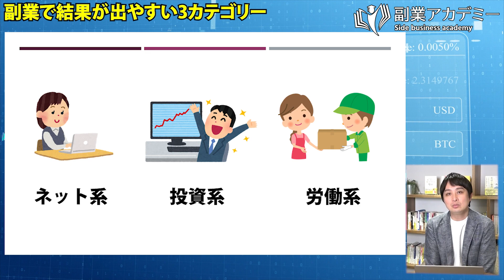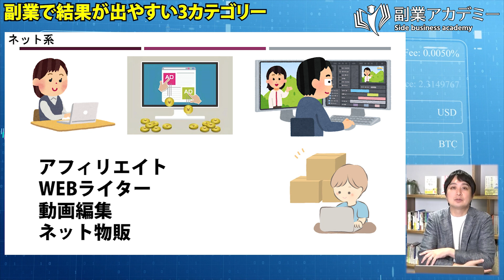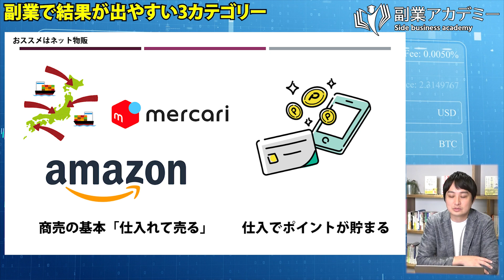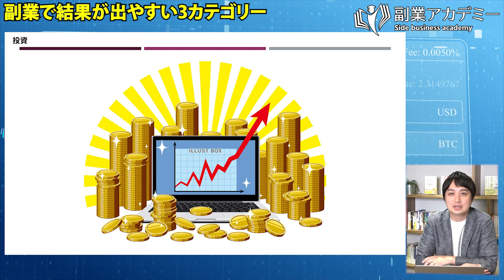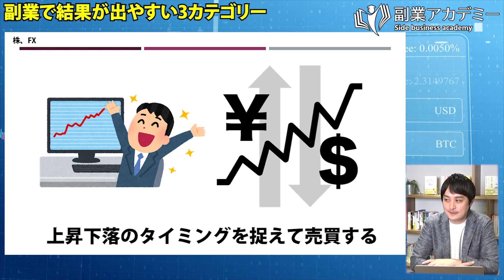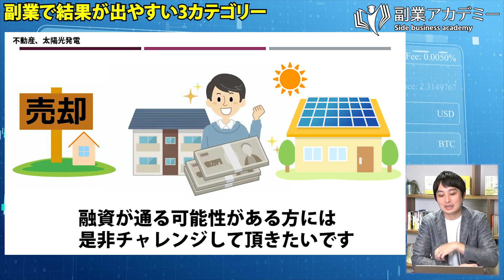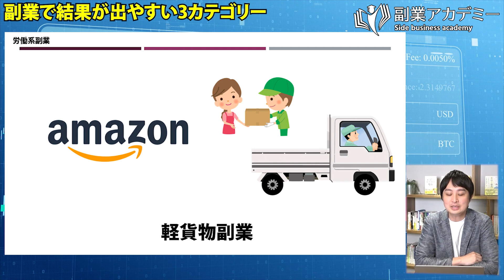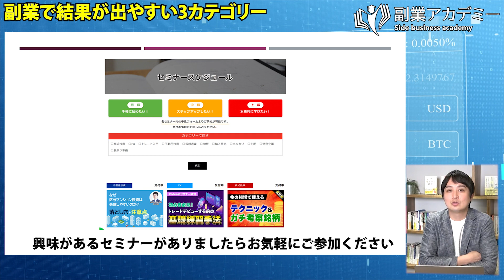副業で結果が出やすい3カテゴリー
┌ [ プレゼント ] ┐
あなたにぴったりの副業が見つかる!!
　  1分で診断できる副業診断
　　　 副業はじめの一歩
　『副業 丸わかり3点セット』

　プレゼントGETと副業診断は
　👆のURLをスマホでタップ🤩

『収入の柱を増やして、人生を選べるようになりませんか？』

 私たちは"副業の学校"です。

【副業アカデミー】では、無料のセミナーや相談会を通じ
株式投資や不動産投資などの本格的な資産形成法を始め、
物品販売、フォトグラファー、ライティング、書籍出版に至るまで
あらゆる副業を実践的に学べる場を提供しています。

《期間限定》全員にプレゼント！
副業はじめの一歩『副業 丸わかり3点セット

★★★優れた講師と信頼のカリキュラム★★★

講師陣はすべて現役のプロフェッショナルの方々にご協力頂き
個別のサポートや勉強会、合宿などの豊富なイベントを行っています。

学習は、講師も参加しているチャットグループでの質疑応答に加え
テキスト教材や圧倒的ボリュームの動画教材。
そして毎月定期的に行われる対面講義では実践的なトレーニングや受講生同士のコミュニケーションが可能です。

※教材や講義は講座によって異なります

★★★副業アカデミーで学べること★★★

01：副業で具体的に収入を増やす方法が理解できる
02：理解できるだけではなく実践できるようになる
03：同じ志を持つ仲間と出会い、増やしていくことができる
04：副業で収入が増えた後に独立や投資などで更に飛躍していくステップも学べる

■公式インターネットラジオ Podcast
　副業に関する様々な情報を無料でお届けしています！
　毎週金曜日に更新してますので、こちらからご登録・ご視聴ください！